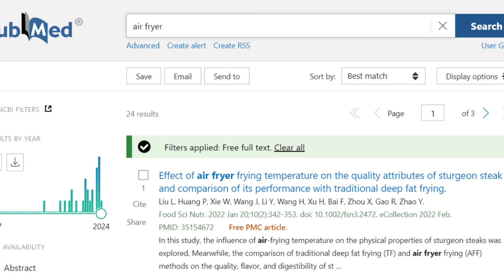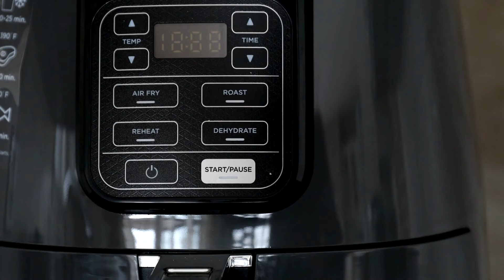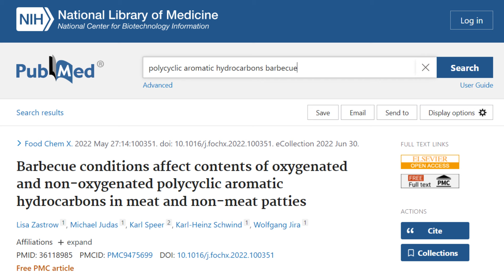¿Son PELIGROSAS las FREIDORAS de AIRE?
Las freidoras de aire son cada vez más habituales en nuestras casas en gran parte por la idea de que nos proporcionan un método más saludable de cocinado respecto a las freidoras tradicionales. Eso es poco discutible.

No obstante, las noticias sobre la posible peligrosidad de su uso también van en aumento.

Por ello me he encargado de recopilar toda la información disponible sobre este tema y en el vídeo de hoy te voy a explicar todo lo que debes saber a la hora de valorar si el uso de las freidoras de aire es peligroso para tu salud.